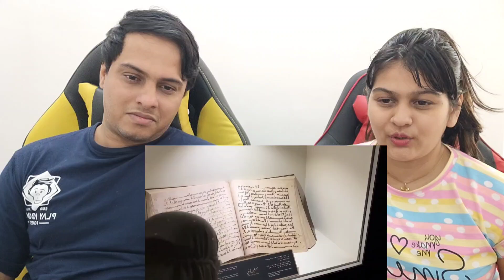AbdulMalikFareedke sath Ghaar E Hira Exhibition|Kashmiri Bhai in Makkah Tower |Param Vlog #154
This is a reaction video on AbdulMalikFareedke sath Ghaar E Hira Exhibition|Kashmiri Bhai in Makkah Tower |Param Vlog #154

umrah vlog malayalam
umrah vlog from india
umrah vlog abdul malik fareed
umrah vlog from mumbai
umrah vlog 2023 in tamil - step by step guide
umrah karne ka tarika for women
umrah ki dua
umrah hajj
umrah kaise karte hain
umrah visa apply online
umrah live
umrah malayalam
umrah hajj korar niom